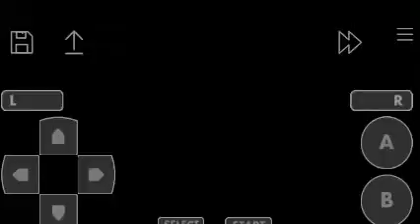Fire Red Gym Battle 3 : Lt Surge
Electric ⚡ Type Pokemon

Weakness : Ground Type

Using Ash Pokemon :

* Drowzee
* Onix
* Diglett
* Graveler
* Meowth
* Kadabra

Published : Game Freak